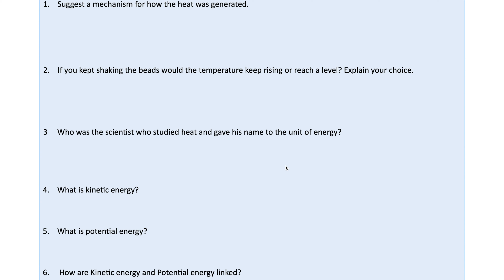Explore how heat is created and learn about kinetic and potential energy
This practical explores how heat is created and explores kinetic and potential energy. The practical uses the Data Harvest Smart Wireless Bluetooth Temperature Sensor.

You can download the free teaching resource from the Data Harvest website.